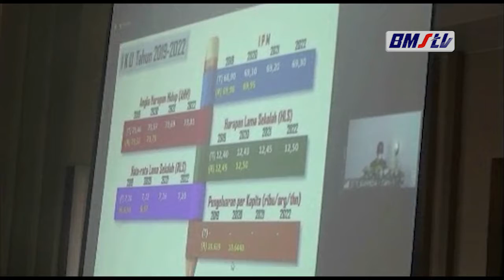KONSULTASI PUBLIK RKPD 2022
PRIORITAS UTAMA RENCANA KERJA PEMERINTAH DAERAH KABUPATEN CILACAP TAHUN 2022 MASIH SEPUTAR ASPEK PENDIDIKAN, KESEHATAN, EKONOMI, LINGKUNGAN SOSIAL DAN BUDAYA SESUAI PROGRAM BANGGA MBANGUN DESA